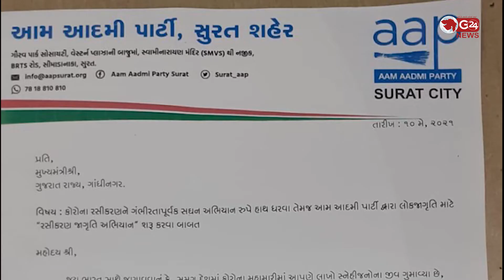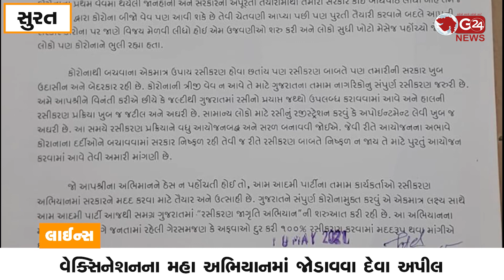વેક્સિનેશનના મહા અભિયાનમાં જોડાવવા દેવા અપીલ | G 24 NEWS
આમ આદમી પાર્ટી દ્વારા કલેકટરને આવેદન પત્ર આપી કરી રજુઆત